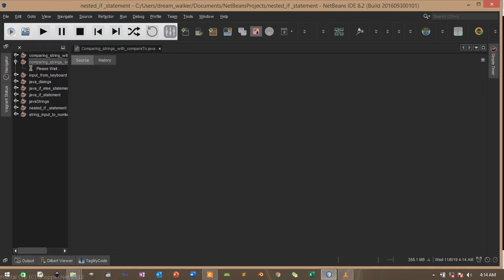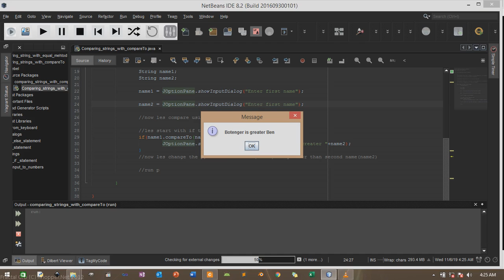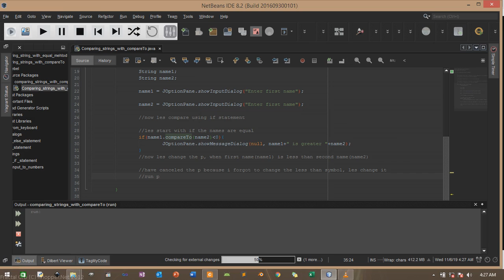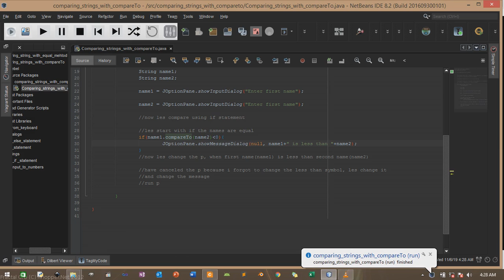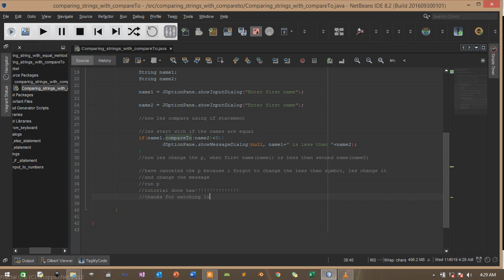java tutorial 9 comparing strings with compareTo method